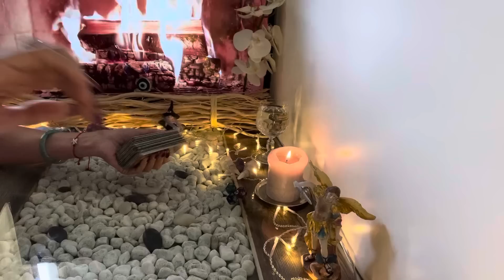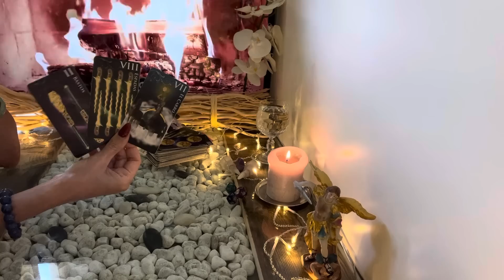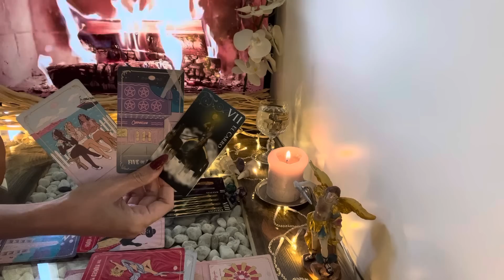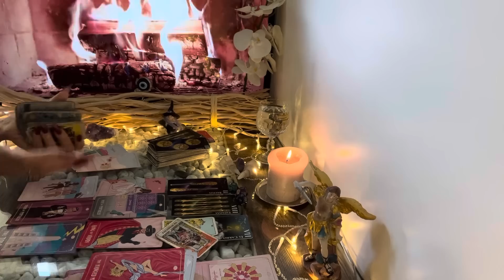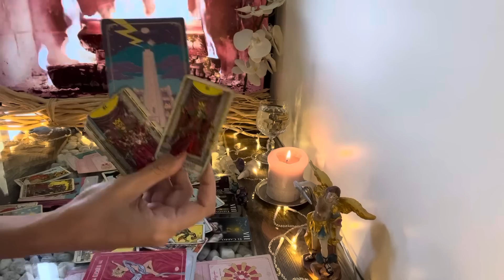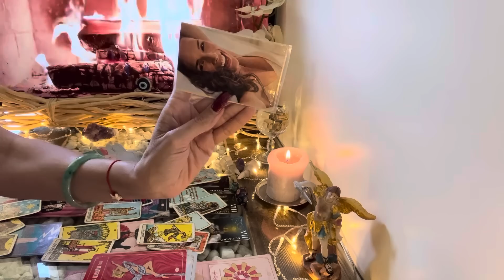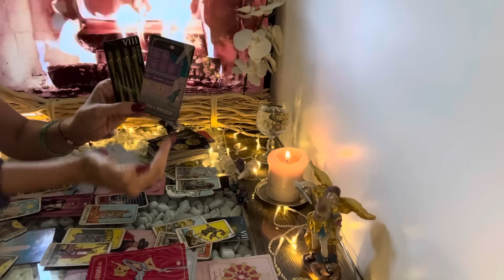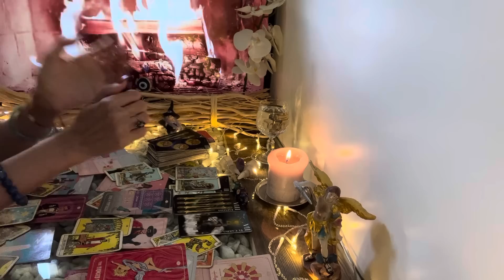Krebs ♋️ KW32 Gehe ohne Angst weiter ❤️🍀